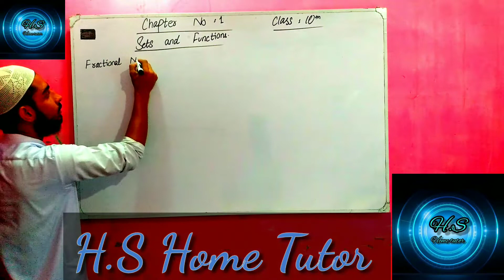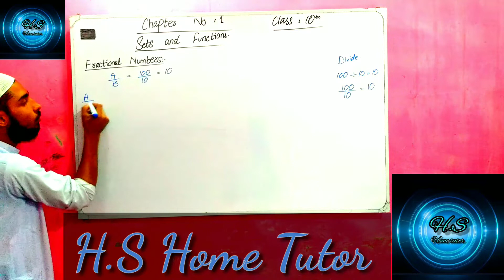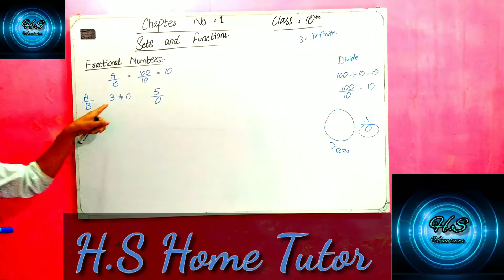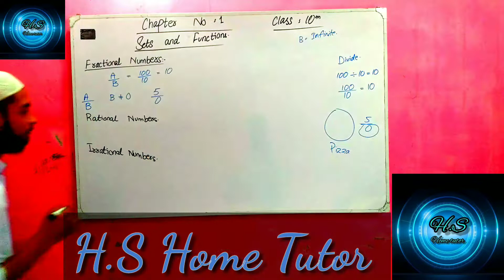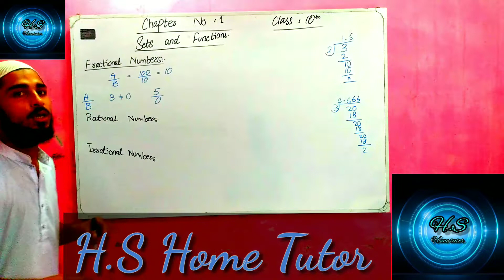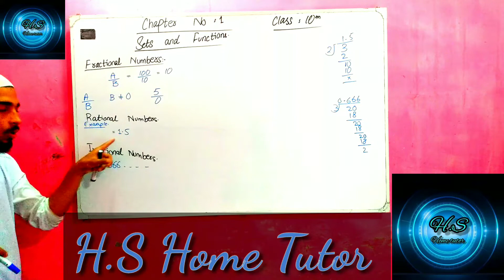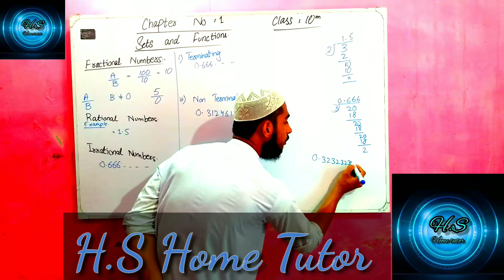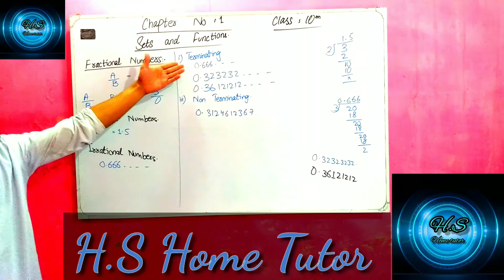Chapter no 1 || Exercise 1.1 || Introduction || Class matric New book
S.H.S Tution Centre